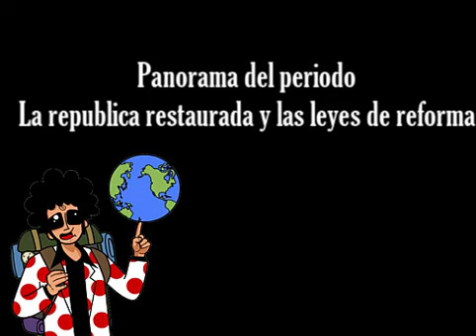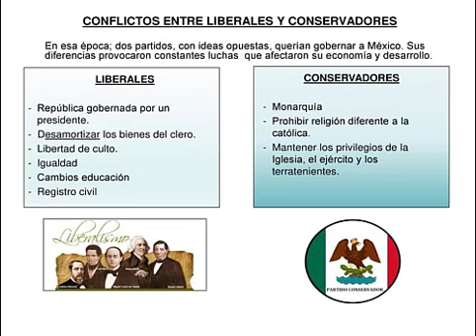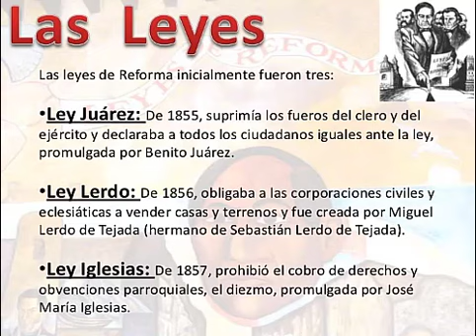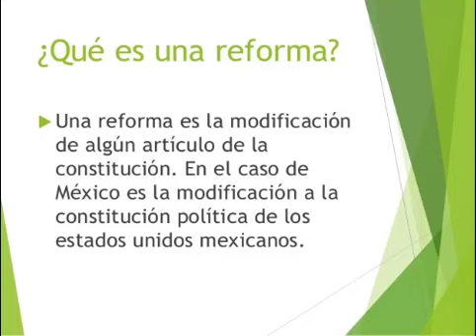Panorama: De la REFORMA a la REPÚBLICA RESTAURADA